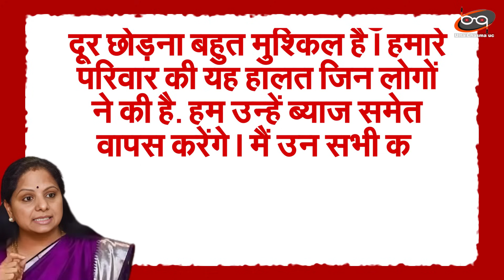जेल से निकलते ही रो पड़ीं के K Kavita .. भावुक हो गए BRS के कार्यकर्ता..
BRS नेता K KAVITA के जेल परिसर से बाहर निकलते ही उनके स्वागत के लिए जेल के बाहर कई BRS कार्यकर्ताओं और समर्थकों ने ढोल बजाए. इस दौरान KAVITA  के भाई और BRS  के कार्यकारी अध्यक्ष के टी. रामा राव भी मौजूद थे. इससे पहले supreme court ने जमानत देते हुए कहा था कि बीआरएस नेता की हिरासत की अब जरूरत नहीं है.